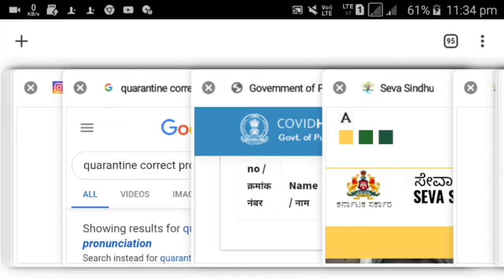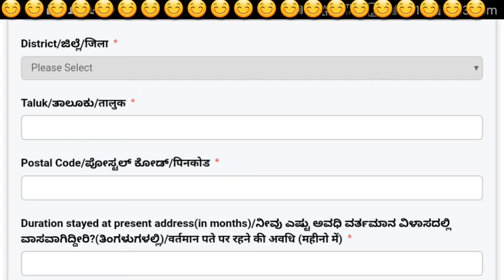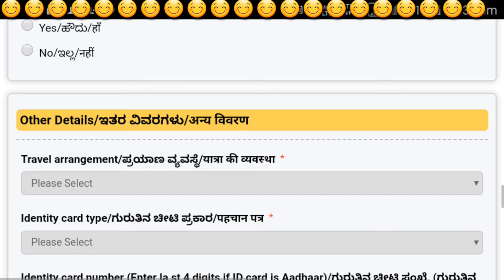प्रवासी पंजीकरण फॉर्म कैसे भरे | Karnataka se Bihar Jharkhand UP सभी राज्य jane ke liye online apply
मोबाइल से कैसे भरे घर बैठे पूरी जानकारी लॉकडाउन (Lockdown) में देश के अलग-अलग राज्यों में फंसे प्रवासी मजदूरों की घर वापसी होगी
Bihar jane ke liye online apply /अन्य सभी राज्य के लिए पंजीकरण लिंक Emitra COVID-19 Migration Registration Direct link for application form

Karnataka se bihar
Karnataka se delhi
Karnataka se uttar pradesh
 Karnataka se jharkhand sharmik express karnataka se bihar jane ke liye kya karna padega Migrant Workers Registration
 घर जाने के लिए रजिस्ट्रेशन कैसे करे | प्रवासी पंजीकरण फॉर्म कैसे भरें बिहार के बाहर lockdown के कारण फँसे हुए लोग लौट सकेंगे अपने घर bihar jane wali train kab khulegi Bihar के मजदूरों के लिए आज दो और ट्रेन चलेगी Bihar sharmik express Jharkhand sharmik express Patna jharkhand jane ke liye registration kaise kare बिहार जाने के लिए रजिस्ट्रेशन कैसे करे?बिहार जाने के लिए स्पेशल ट्रैन कैसे बुक करे जाने पूरा प्रोसेस केंद्रीय गृह मंत्रालय ने ऐसे लोगों को घर जाने की अनुमति दे दी है जो लॉकडाउन के चलते अपने घर से दूर या बाहरी राज्यों में फंसे हुए हैं। हालांकि, मंत्रालय ने अनुमति देने के साथ ही कुछ शर्तें भी लागू की हैं, जिनका पालन किया जाना अनिवार्य होगा। इसके साथ ही गृह मंत्रालय ने कहा कि कई जिलों में चार मई से कुछ राहतें देने के लिए कोरोना वायरस के खिलाफ जंग को लेकर नए दिशानिर्देश जारी किए जाएंगे। मंत्रालय ने कहा कि लॉकडाउन की वजह से कोरोना वायरस की स्थिति से निपटने में बड़ी सफलता मिली है। "घर जाने के लिए फॉर्म कैसे भरे || Madhya Pradesh se BIHAR UP jharkhand jane ke liye apply kre